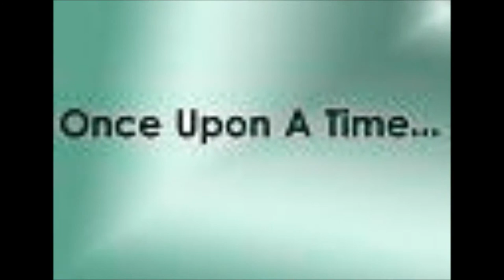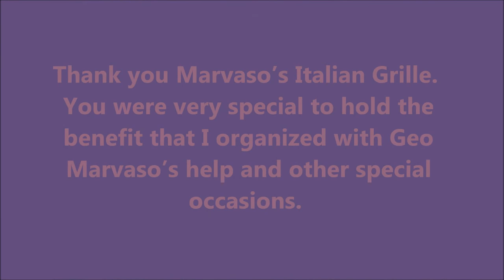RIP firefighter Brian Woehlke, Marvasos Italian Grille & Electric Stick pool hall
Death, destruction, and the foul smell of soot remained days and weeks after the arson of my favorite Italian restaurant sorely missed by many.   The roof collapsed and a firefighter lost his life.

I loved Marvasos Italian Grille of Westland MI.